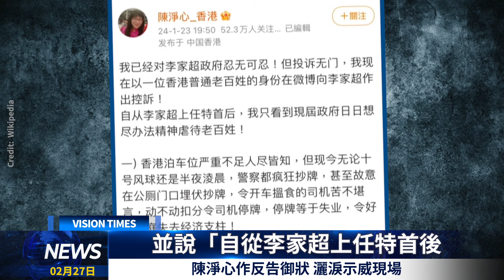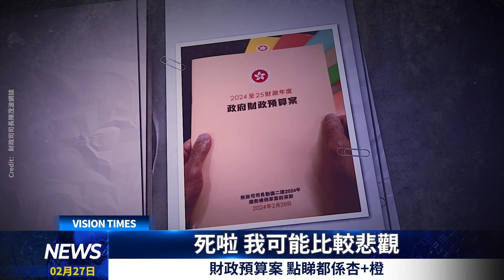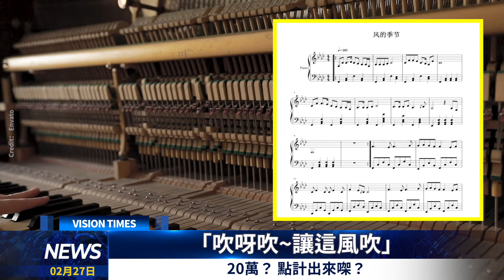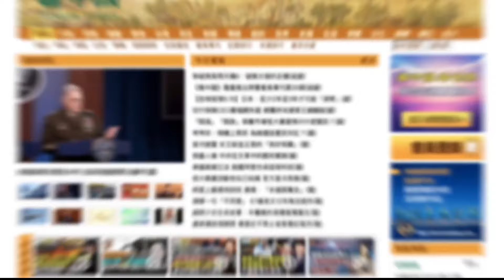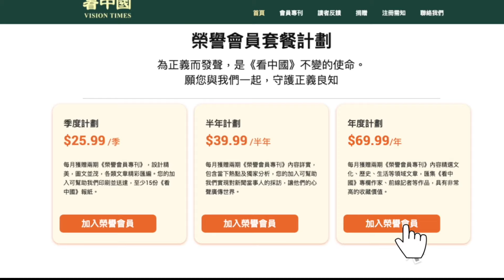陳淨心作反告御狀； 財政預算案 點睇都係杏+橙 ；20萬？ 點計出來㗎？ 中央好霸權 港府好自墮